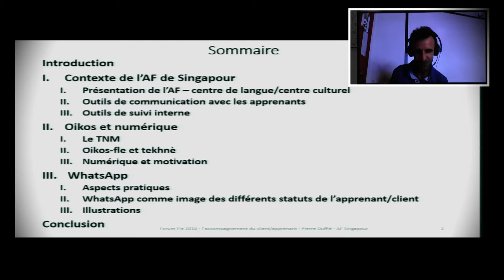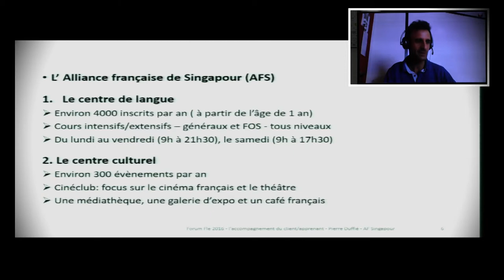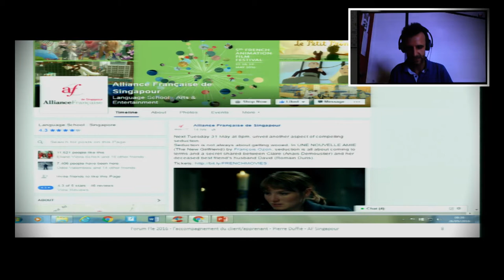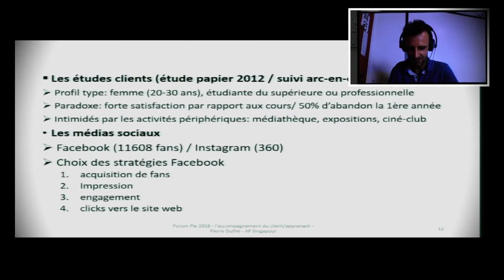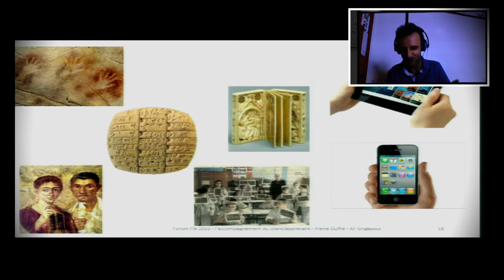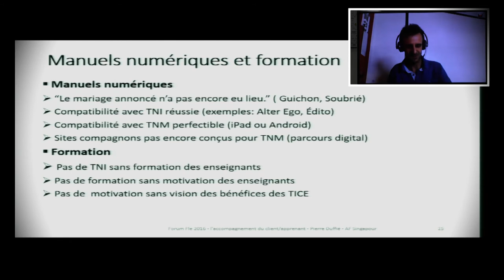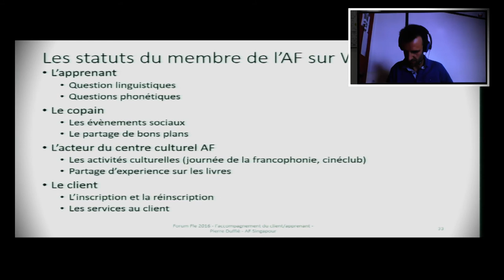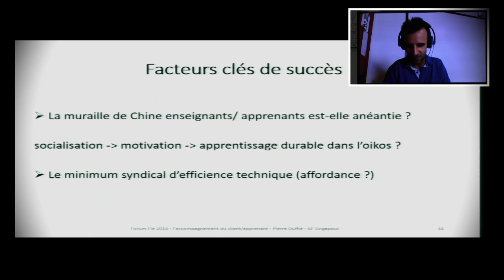Pierre Duffié - L'accompagnement du client-apprenant en FLE. Le cas de l' "oikos"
Pierre Duffié est enseignant de FLE à l’Alliance française de Singapour

En s'inspirant d'un cas d'école ("l'oikos" de l'Alliance française de Singapour/AFS), le propos est d'analyser le cycle de vie de la relation entre les membres apprenants et les différentes composantes de l'AFS (centre de langue et équipe d'enseignants, centre culturel et équipe d'animation, café, médiathèque, direction et service-client).